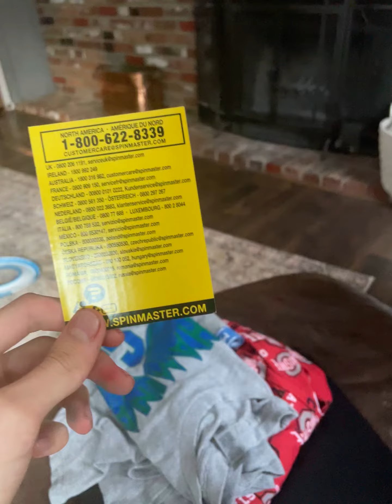List Spin Master Paw Patrol Chase Interactive Plush Toy!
Good List! 👍📜